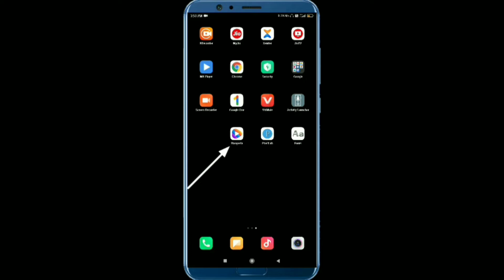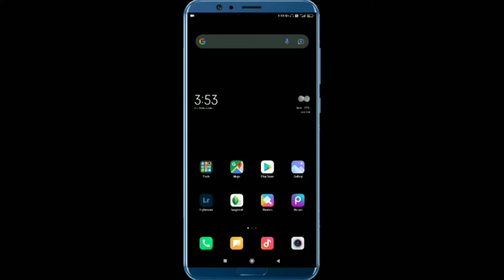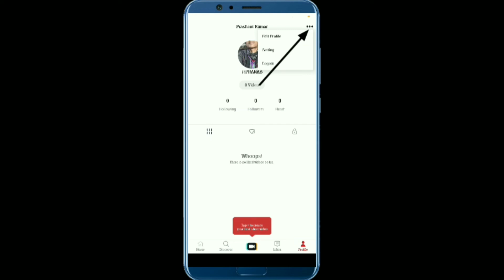Rangeela app me bio change kaise kare | set bio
Aajka Video Me Aap Logoko Baat Kiya Tha Rangeela app me bio change kaise kare

 Pranab PR
 Pranab PR